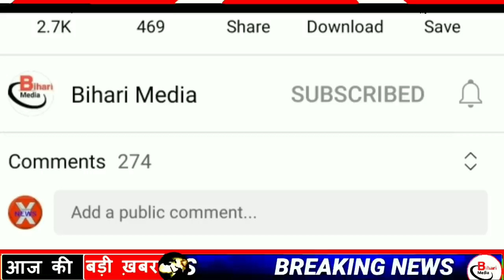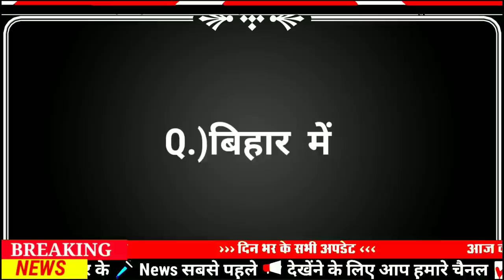Today 3 January bihar news|bihar news,bihar ka news|Gaya news,bhagalpur news|biharinews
3 January bihar news
3 January ka news
bihar news
3 January news
3 January
3 January bihar news
BIHAR NEWS
Bihar
Bihar News
Bihar News today
Bihar tak

Bihar Araria News
Araria News
Bihar Arwal News
Arwal News
Bihar Aurangabad News
Aurangabad News
Bihar Banka News
Banka News
Bihar Begusarai News
Begusarai News
Bihar Bhagalpur News
Bhagalpur News
Bihar Bhojpur News
Bhojpur News
Bihar Buxar News
Buxar News
Bihar Darbhanga News
Darbhanga News
Gaya News
Bihar Gopalganj New
Gopalganj News
Bihar Jumui News
Jumui News
Bihar Jahanabad News
Jahanabad News
Bihar Khagaria News
Khagaria News
Bihar Kishanganj News
Kishanganj News
Bihar Kaimur News
Kaimur News
Bihar Katihar News
Katihar News
Bihar Lakhisarai News
Lakhisarai News
Bihar Madhubani News
Madhubani News
Bihar Munger News
Munger News
Bihar Madhepura News
Madhepura News
Bihar Muzaffarpur News
Muzaffarpur News
Bihar Nalanda News
Nalanda News
Bihar Nawada News
Nawada News
Bihar Patna News
Patna News
Bihar Purnia News
Purnia News
Bihar Rohtas News
Rohtas News
Bihar Saharsa News
Saharsa News
Bihar Samastipur News
Samastipur News
Bihar Sheohar News
Sheohar News
Bihar Sheikhpura News
Sheikhpura News
Bihar Saran News
Saran News
Bihar Sitamarhi News
Sitamarhi News
Bihar Supaul News
Supaul News
Bihar Siwan News
Siwan News
Bihar Vaishali News
Vaishali News